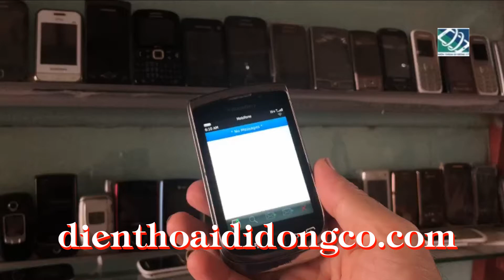Blackberry 9800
Điện thoại di động cổ Blackberry 9800 Chiếc  đầu tiên ra mắt năm 2010  có màn hình cảm ứng lớn, có thể trượt lên để lộ ra bàn phím QWERTY đầy đủ. Máy còn có camera 5-megapixel.  màn hình cảm ứng cỡ lớn, cùng khả năng chơi đa phương tiện, bảo hành 3 tháng, tháng đầu đổi 1:1